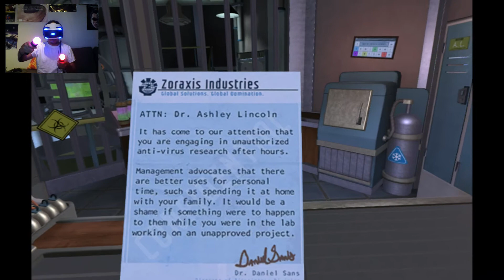I Expect You to Die (Part 2 - Building "Chemistry")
Part 2
Agent is tasked with stopping a super virus, by performing chemistry to make an anti-virus, while under disguised as a window washer.